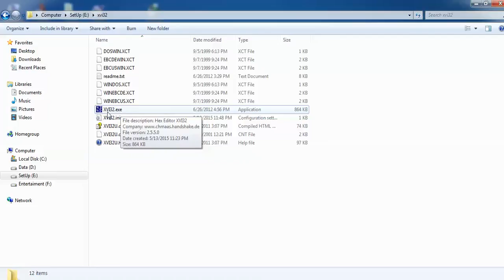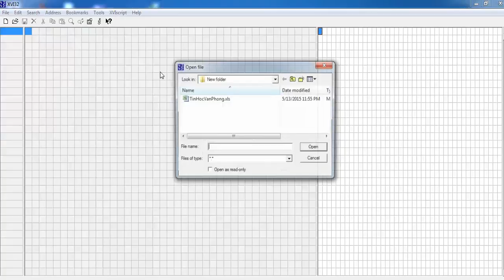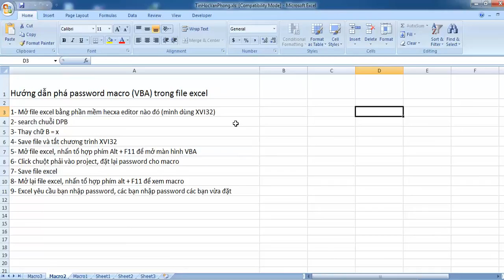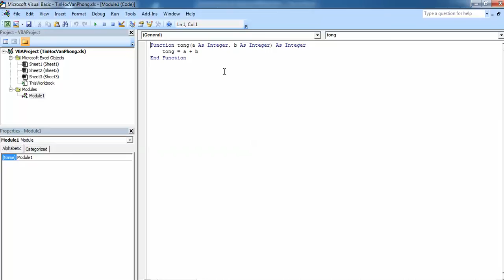Hướng dẫn phá password macro trong excel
Nếu file excel có đuôi là .xlsm thì để tìm chuỗi DPB các bạn làm như sau:
Bước 1: đổi tên file thành file .zip (ví dụ file quyet_toan.xlsm đổi thành quyet_toan.zip)
bước 2: mở file quyet_toan.zip bằng phần mềm giải nén (ví dụ: phần mềm winzar hoặc winzip hoặc 7zip)
Bước 3: tìm đến file vbaProject.bin (thường file ở trong thư mục xl)
Bước 4: copy file vbaProject.bin ra 1 thư mục nào đó và mở file này bằng phần mềm hexa editor (ví dụ phần mềm XVI32 ở trên)
Bước 5: Tìm đến chuỗi DPB và thay chữ B thành chữ x
Bước 6: Save file vbaProject.bin và copy đè lên file trong thư mục xl
Bước 7: Đổi lại tên file quyet_toan.zip thành file quyet_toan.xlsm như ban đầu
Bước 8: mở file quyet_toan.xlsm hộp thoại thông báo không tìm thấy key thì click yes để vẫn mở file
Từ chỗ này thì làm như hướng dẫn trong clip: Mở file excel, đặt lại password macro,...